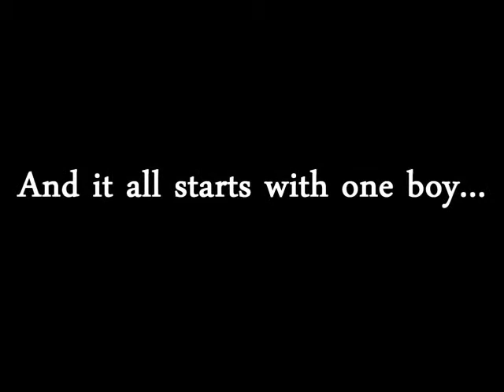[Pratice] RPC Angels Trailar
Just a wittle pratice wiff Motion Blur and Music Production :3